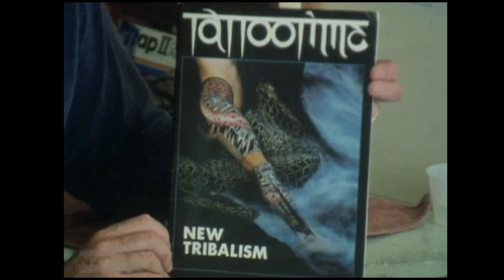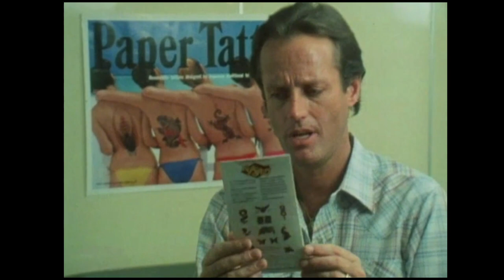Signatures of the Soul (1984) - Part 3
Tattoo documentary from 1984.

Presented by Peter Fonda. Directed by Geoff Steven.